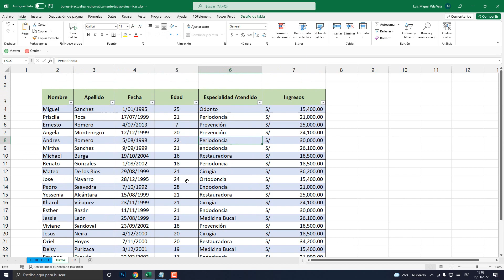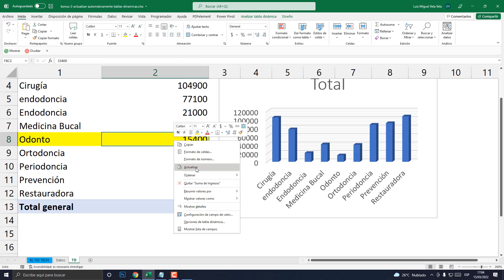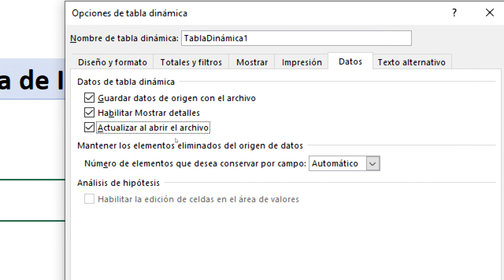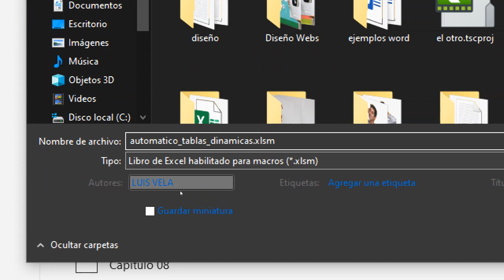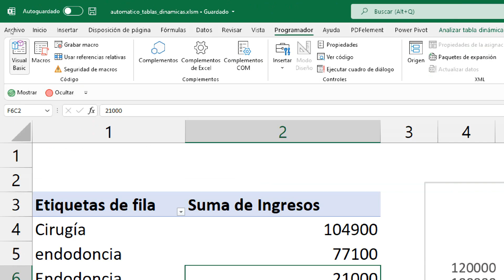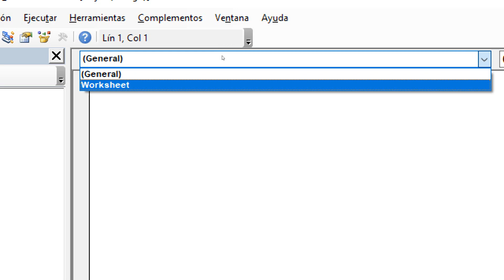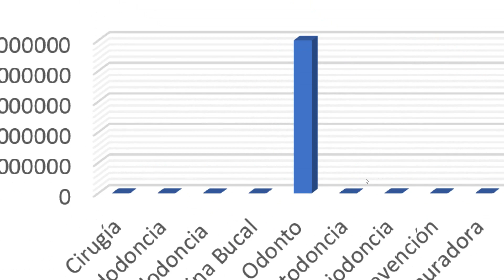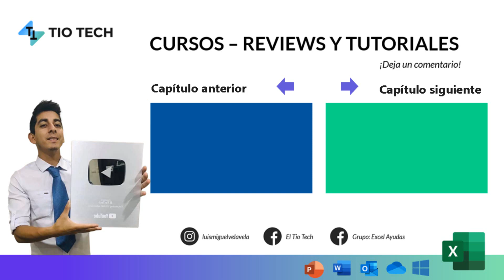Como actualizar automáticamente Tablas Dinámicas en Excel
Aprende 3 formas distintas de como actualizar de manera automática tus tablas dinámicas.

00:00 Actualización Automática.
02:21 Tres Formas de Actualizar.
03:00 1. Click Derecho.
03:52 2. Actualizar al Abrir Archivó.
05:00 3. Actualización Mediante Macros.
06:50 Ventana Programar.
08:50 Código para Actualizar.

Código:

    ThisWorkbook.RefreshAll
End Sub